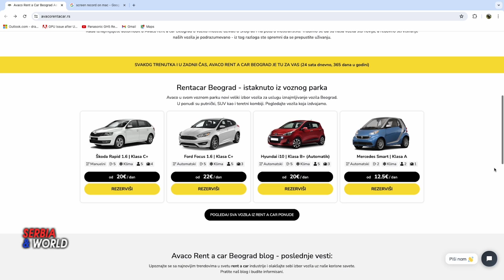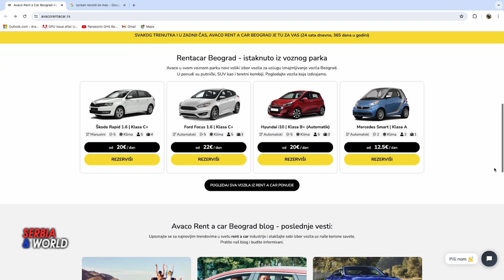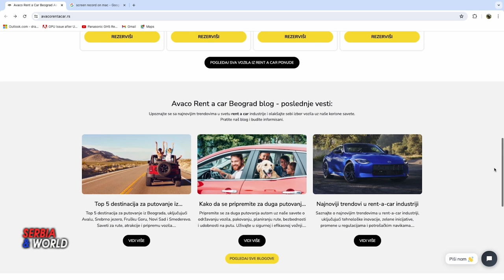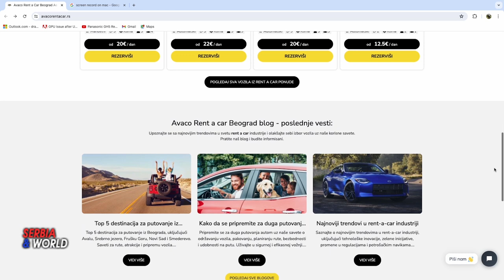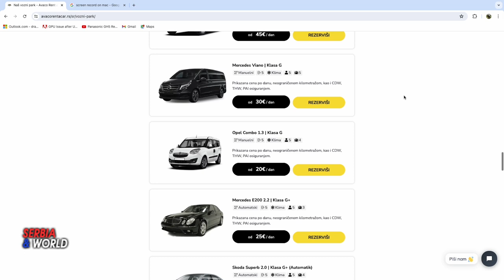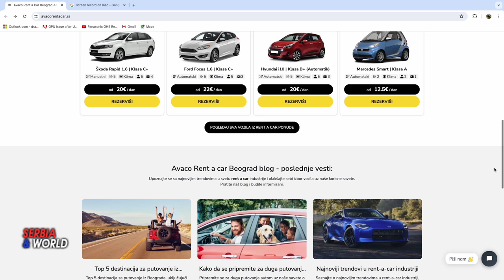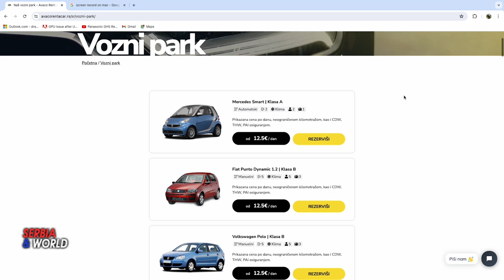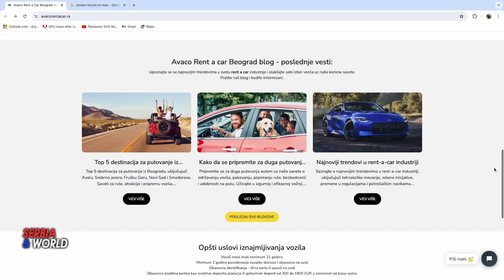AVACO - od nule do flote automobila.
AVACO
Rent a car Beograd - Avaco - renta car aerodrom Nikola Tesla
Avaco - Renta car Beograd

Iznajmljivanje automobila nikada nije bilo jednostavnije. Avaco Rent A Car osnovana u februaru 2002. godine, od osnivanja pa do danas posluje po ISO-standardima. Naša velika flota vozila je tu da izaberete automobil po svom ukusu od mini klase do premium klase. U našoj ponudi rentacar vozila uvek imamo preko 100 vozila koji su spremni za rentiranje. Avaco pored putničkih automobila takođe ima i veliku ponudu SUV vozila kao i putničke i teretne kombije.

Avaco - rent a car Beograd - najbolji izbor

Kada iznajmljujete automobil u Avaco rent a car Beograd u vozilu možete uživati u Srbiji ali i na putu u inostranstvo. Trudimo se da su naša vozila što novija, a redovno servisiranje naših vozila je podrazumevano - iz tog razloga ste spremni da se prepustite uživanju.

Avaco u svom voznom parku novi veliki izbor vozila za uslugu iznajmljivanje vozila Beograd.
U ponudi su putnički, SUV kao i teretni kombiji. Pogledajte vozila koja izdvajamo.

Opšti uslovi iznajmljivanja vozila
Vozač mora imati minimum 21 godinu
    Minimum 2 godine posedovanja vozačke dozvole i obavezno na uvid
    Obavezna identifikacija - lična karta ili pasoš na uvid
    Obavezna kreditna kartica kao sredstvo depozita plaćanja ili gotovinski depozit od 300 do 1800 EUR u zavisnosti od klase vozila

DUŽINA NAJMA

    Minimalna dužina najma je 1 dan (24 časa)
    Vreme preuzimanja i vraćanja vozila mora biti identično. Tolerišemo samo 60 minuta zakašnjenja kod vraćanja vozila. Po isteku prekoračenja, zaračunavamo novi, dodatni dan najma.
PLAĆANJE I DEPOZIT

    Najam se plaća prilikom preuzimanja rent a car vozila i to kreditnom karticom (Amex, Visa, Mastercard), gotovinom ili uplatom na račun (pravna lica)
    Depozit za vreme trajanja najma je obavezan. Depozit se polaće putem kreditne kartice ili gotovine
    Depozit se određuje na osnovu klase vozila.

PREUZIMANJE I VRAĆANJE VOZILA

    Vozilo iz naše ponude Rent a car Beograd vozila se može preuzeti i vratiti u našoj poslovnici na Vračaru ili aerodromu Nikola Tesla, a moguća je i dostava odnosno vraćanje vozila na teritoriji grada kao i cele Srbije uz doplatu. Vozilo se može preuzeti i vratiti i izvan radnog vremena, uz doplatu
    Prilikom preuzimanja i vraćanja vozila, obavezno je potpisivanje ugovora i izveštaja o stanju vozila.
    Insistiramo da sa našim službenikom dobro pregledate vozilo prilikoom preuzimanja.